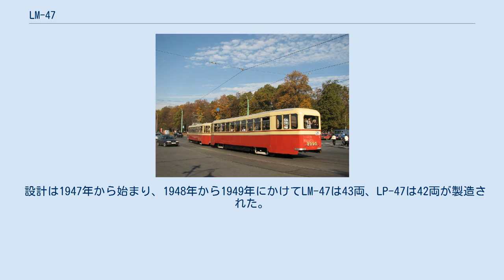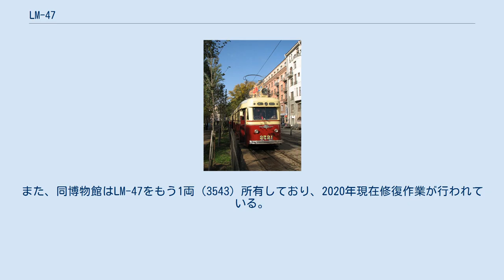LM-47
LM-47（ロシア語: ЛМ-47）は、かつてソビエト連邦（現：ロシア連邦）のレニングラード市電（現：サンクトペテルブルク市電）で使用されていた路面電車車両。
同型の付随車であるLP-47（ЛП-47）と共に1947年から1948年にかけて製造され、車体の形状や塗装から「象」（«Слон»）と言う愛称で呼ばれていた。
 1933年以降、レニングラード市電には大型ボギー車のLM-33（電動車）とLP-33（付随車）の量産が続いていたが、第二次世界大戦勃発により増備は中止され、レニングラード包囲戦の中で修復不可能なほどの破壊を受けた車両が多数発生した。
そこで終戦後、これらの車両の台枠を流用した戦災復旧車両を製造する事となった。
これが、運転台や電気機器を有したLM-47（電動車）と、その後方に連結されたLP-47（付随車）である。
 右側面3箇所に乗降扉を有する主要な車体レイアウトはLM-33・LP-33と同様であったが、車内を中心に木材を用いた半鋼製車体を有していたLM-33・LP-33と異なり、LM-47やLP-47は車体全体に鋼製部品を用いた全金属製車両として作られた。
そのため車体の頑丈さが増しており、戦車を乗せたトレーラーと衝突した際に戦車は横転し、トレーラーは修復不能なほどの被害を受けた一方、LM-47は前面が破損したものの自力走行は可能な状態で、そのまま修理工場まで走行したという逸話も残されている。
だが、その結果車両の重量は増え、電動車のLM-47の場合はLM-33（約22 t）から1 t増の約23 tとなった。
車体は丸みを帯びた形状となり、車体上半分が象牙色となった塗装と合わせて「象」と言う愛称の由来となった。
 設計は1947年から始まり、1948年から1949年にかけてLM-47は43両、LP-47は42両が製造された。
以降はレニングラード市電各地の路線で使用されたが、前述した重量や構造上の欠陥により1973年までに全車運用から離脱した。
その後、レニングラード市電改めサンクトペテルブルク市電が電化開業90周年を迎えた1997年に、事業用車両に改造されていたLM-47（3521）と倉庫として残存していたLP-47（3584）の復元が実施され、以降はペテルブルク電気車両博物館（Ретро-трамвай — петербургская классика）が所有する車両として動態保存されている。
また、同博物館はLM-47をもう1両（3543）所有しており、2020年現在修復作業が行われている。